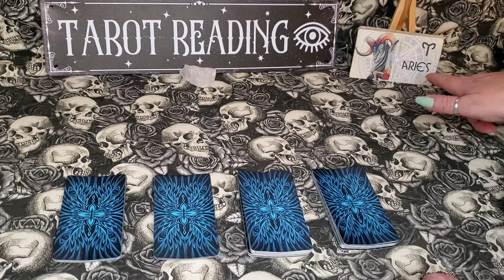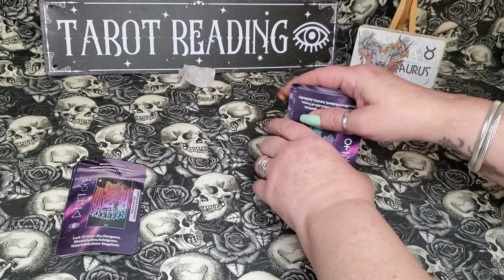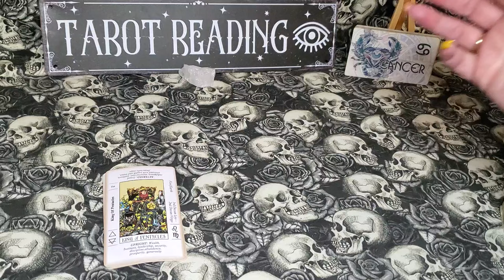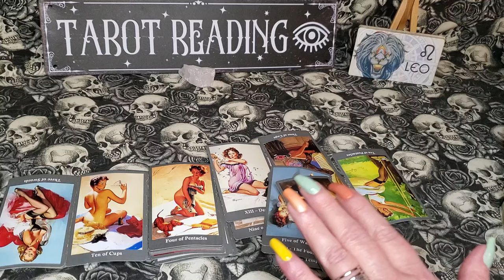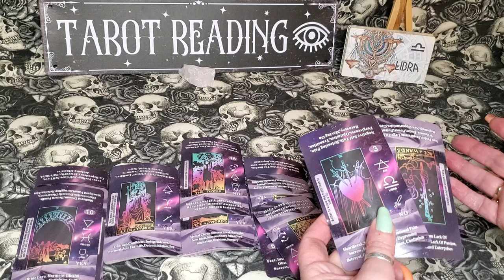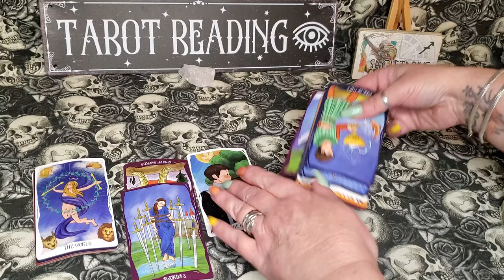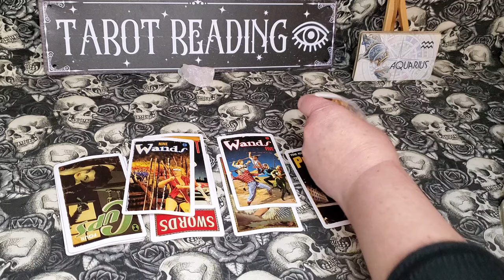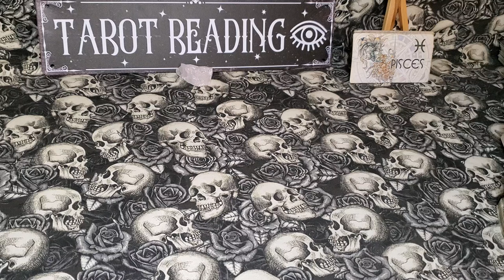ALL SIGNS! HOW THEY FEEL/WHAT THEY WANT!♡ARIES~PISCES☆ ZODIAC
TIMESTAMPS~ I APPRECIATE YOU!  BLESSINGS!!
INTRO/EXPLAINATION~WHY / HOW

ARIES  ♈ 3:15

TAURUS ♉ 19:02

GEMINI ♊ 33:50

CANCER ♋ 47:21

LEO  ♌ 1:01:48

VIRGO ♍ 1:16:32

LIBRA ♎ 1:28:52

SCORPIO ♏1:40:17

SAGITTARIUS ♐ 1:53:49

CAPRICORN ♑ 2:07:37

AQUARIUS ♒2:21:38

PISCES ♓ 2:36:38

RECENT PURCHASES:
IDYLLS TAROT~OMNITO~ AMAZON
THE ETERNAL BONES TAROT~VERA PETRUK~AMAZON
WAKE ME UP TAROT~ETSY
THE MYSTIC REALM TAROT ~ AMAZON
LUCKY JOURNEY TAROT ~ AMAZON
THE STAR SEEKER TAROT ~ AMAZON
THE PULP TAROT~ AMAZON
LUNART DESIGN~ SHADE TAROT DECK~ AMAZON
DARKSIDE SKELETON TAROT ~ AMAZON
WITHCY CAULDRON ~ BEGINNER LEARNING DECK AMAZON
GLOW IN THE DARK TAROT~ U.S. GAMES SYSTEM (RIDER-WAITE) AMAZON
WITCHY CAULDRON ~ LEPUS TAROT AMAZON